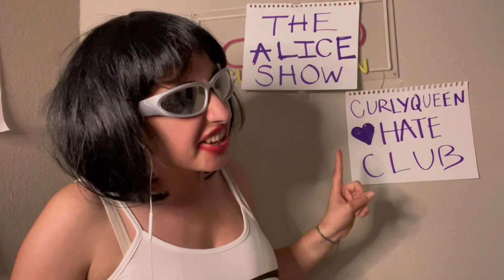Cousin Alice BREAKS the internet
My Cousin came for a little visit…@Alice.Ligmineoff